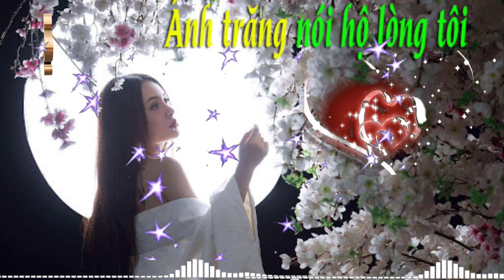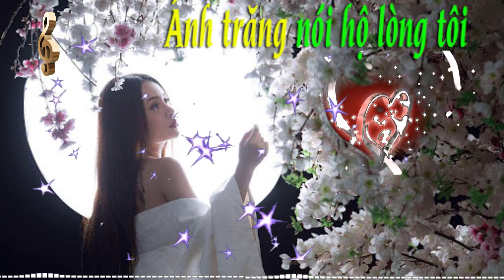Ánh trăng nói hộ lòng tôi | ai trải qua sẽ là thổn thức | ai đang có thì là ước mơ| nghe sẽ nghiện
Ánh trăng nói hộ lòng tôi | ai trải qua sẽ là thổn thức | ai đang có thì là ước ao| nghe sẽ nghiện
▬▬▬▬▬▬▬▬▬▬ஜ۩۞۩ஜ▬▬▬▬▬▬▬▬▬▬
You leave a comment to draw experience
and answer your questions
▬▬▬▬▬▬▬▬▬▬ஜ۩۞۩ஜ▬▬▬▬▬▬▬▬▬▬